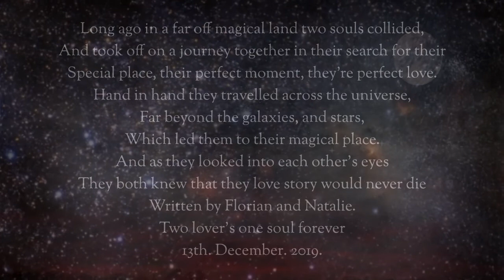HER NAME IS NATALIE. ♥️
There is only one love, and there is only one Natalie ❤️. We wrote this song together, this is our song, and this is our story. I love you Natalie Marchocki ❤️. I love you for eternity yours always Florian Anciaux... 16th of December 2019 💖. SQUISH ❤️ ❤️ ❤️